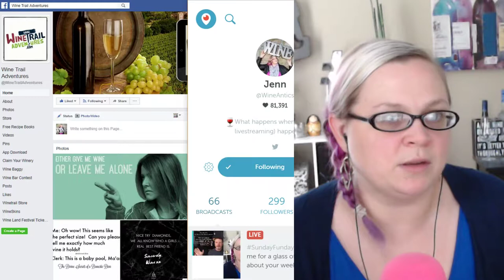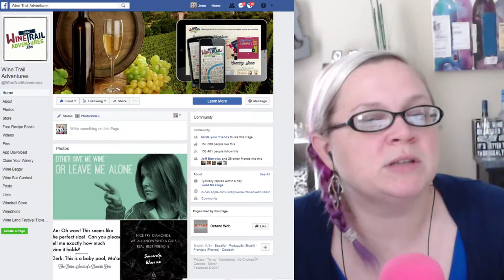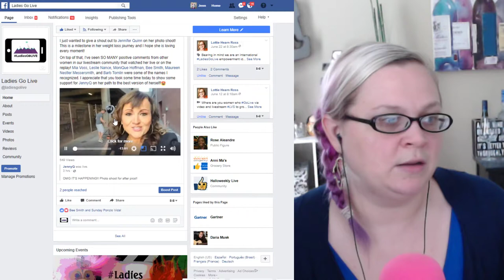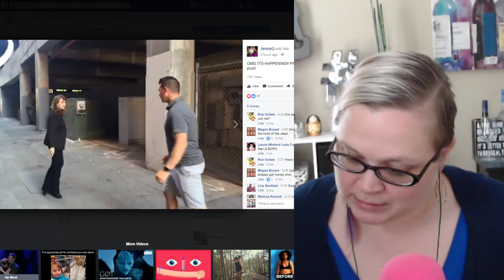SundayFunday w/Mimosas! Join me for a glass of bubbly, tell me about your week!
Sometimes we don't make it out of the house for Sunday Brunch. That's OKAY! You're already cozy in your PJs so just grab a glass of bubbly and talk with me LIVE about your week!

Day 2 of the 31DaysLIVE Challenge!

Livestream Schedule for 31DaysLIVE

Catch me here every.
Thursday
Sunday -- SundayFunday Mimosa Brunch

Join me as @JennsLIVE on Youtube and Periscope every...
Saturday
Monday -- Lady Livestreamer Topics
Tuesday -- (Livestream) Tech Tips Tuesday
Wednesday -- HumpDay Pep Talk
Friday